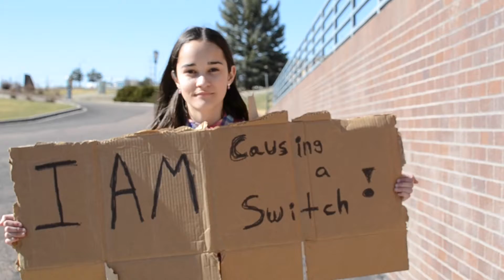I AM Summer Camp - Spring Promo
Switch Youth Ministry Summer Camp Promo. August 2015